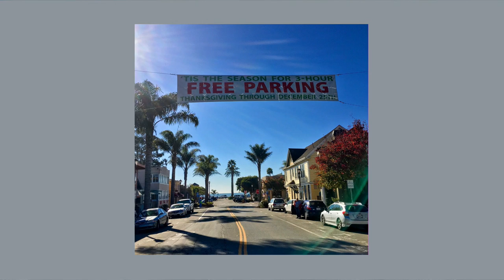iSkate Capitola Ice Skating 12/15/17 to 1/7/18